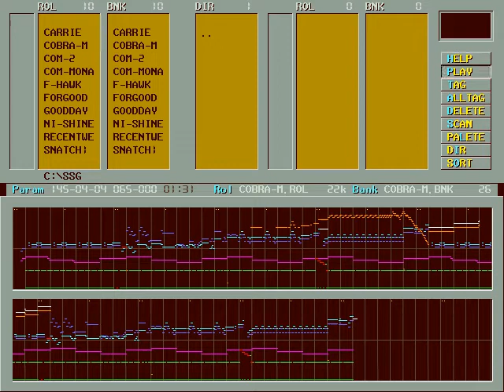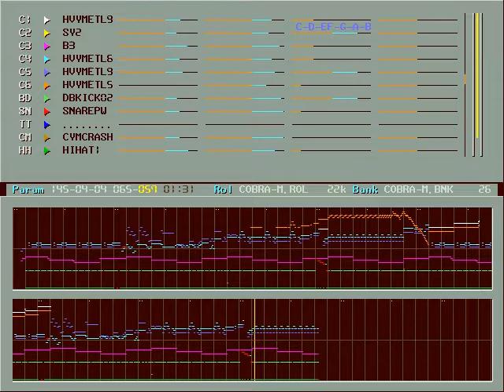Twin Cobra Stage 1 OPL2 cover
Found it from Korean BBS. Creator is unknown. Cover for OPL2(YM3812) FM sound and recorded for Nuked OPL3.

Stage 1 BGM of old shoot'em up game, Twin Cobra, known 究極タイガー(Kyuukyoku Tiger) in Japan.